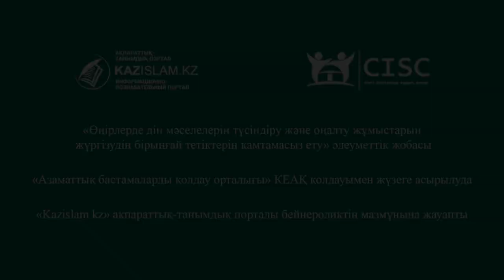Оларды адастырған – ақида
Деструктивті діни ағым өкілдерінің ең басты қозғайтын тақырыбы – ақида мәселесі. Оларды адастырған да – осы сұрақтар. Ал бұл сұрақтардың жауабы – Құран мен хадисте. Шариғаттан сауаты төмен адам аталған мәселеге терең бойлайтын болса, адасушылыққа ұшырайды. Сондықтан тек дін маманының көмегіне ғана жүгінген дұрыс.